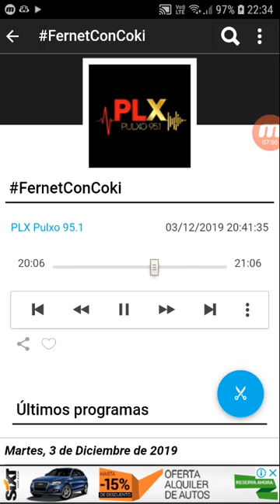coki ramirez en fernet con coki pulxo 951 parte 8 04-12-2019